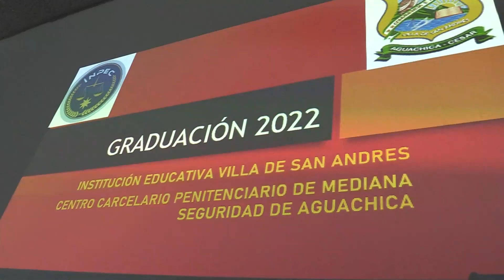PRIVADOS DE LIBERTAD SE GRADUARON DE BACHILLERES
MiTvNoticias - Los internos, y hoy graduando, recibieron el título de bachiller de la institución educativa del corregimiento de Villa de San Andres